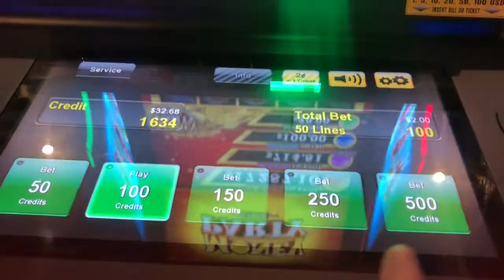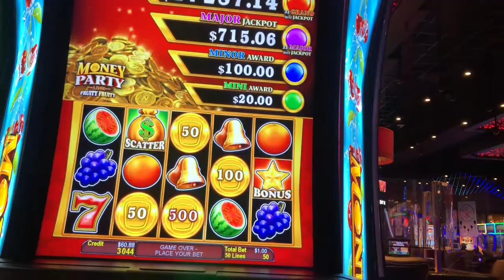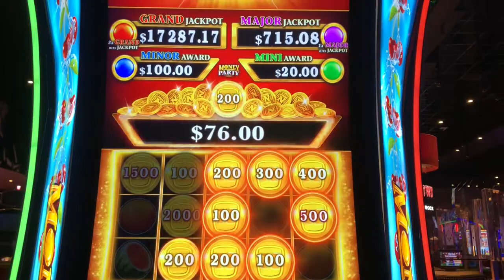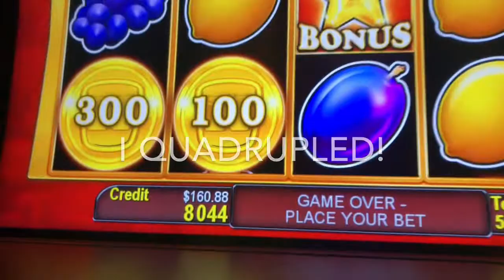Live play on Money Party Link slot machine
Found this new game and decided to give it a try and it was pretty cool! Also my indecisiveness actually paid off for me this time! $2 bets